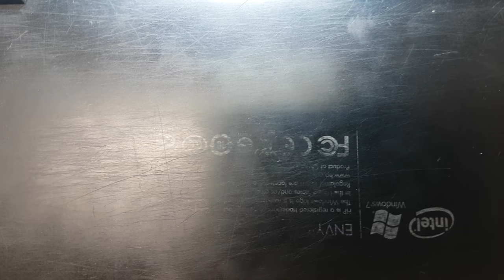HP ENVY disassemble to find start problem 14-1190ea